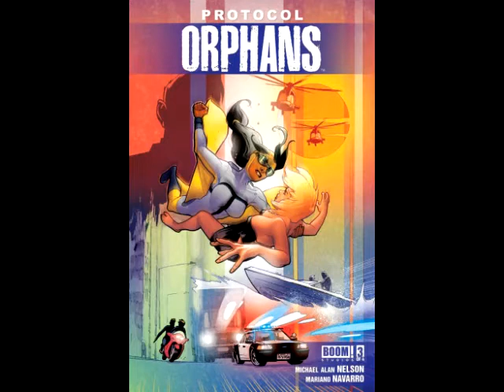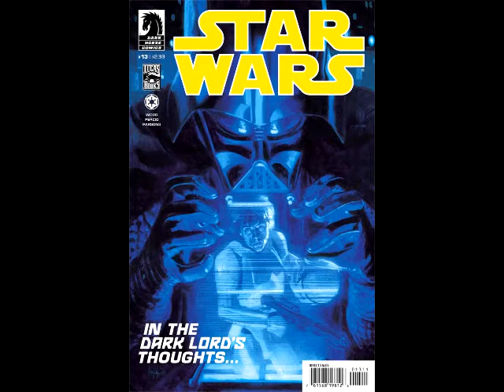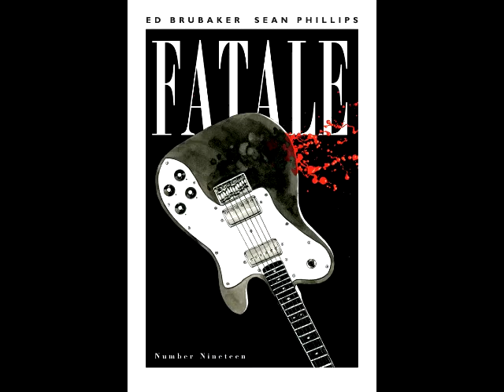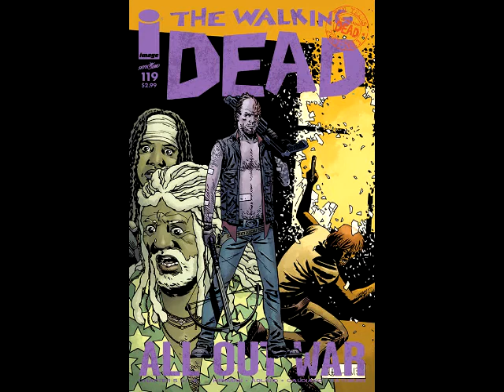He's Got Issues #102.3 Independents 1/8/14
BOOM! STUDIOS
Adventure Time The Flip Side #1 (Of 6)
Aurora Grimeon Story Will O' The Wisp HC
Hawken Melee #4 (Of 5)
Protocol Orphans #3 (Of 4)
Regular Show Skips #3 (Of 6)
Robocop Last Stand #6 (Of 8)
Sons Of Anarchy #5
Suicide Risk #9

Abe Sapien #9
Halo Escalation #2
Shaolin Cowboy #4 (Of 4)

DYNAMITE ENTERTAINMENT
Ash And The Army Of Darkness #3
Black Bat #8
Cryptozoic Man #3 (Of 4)
George R.R. Martin's A Game Of Thrones #18
Grimm The Warlock #2 (Of 5)
L'il Vampi #1
Lords Of Mars #6 (Of 6)
Shadow #21

IDW PUBLISHING
Star Trek Khan #4 (Of 5)
Teenage Mutant Ninja Turtles Color Classics Volume 2 #3
X-Files Season 10 #8

IMAGE COMICS
Aphrodite IX #7
Drumhellar #3
Elephantmen #53
Fatale #19
Five Ghosts #8
Hoax Hunters #13
Invincible Universe #9
Manifest Destiny #3
Minimum Wage #1
Morning Glories #36
Sex Criminals #4
Sheltered #6
Spawn #239
Three #4

VALIANT ENTERTAINMENT
Bloodshot And H.A.R.D. Corps #18
Quantum And Woody #7
Shadowman #14

Trades:
Bloodshot Volume 4 H.A.R.D. Corps TP